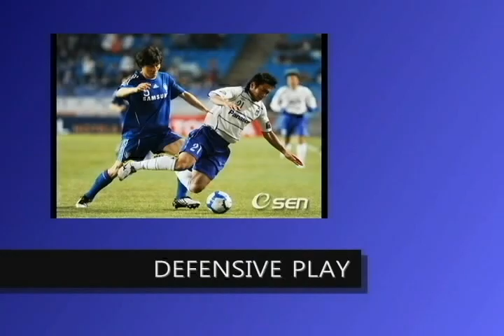Highlights of Li Weifeng (Suwon Samsung Bluewings)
This is the Highlights Video clip of Chinese super hero defender Li Weifeng.
It shows his very awesome fantastic play during the 2009~2010 seasons.